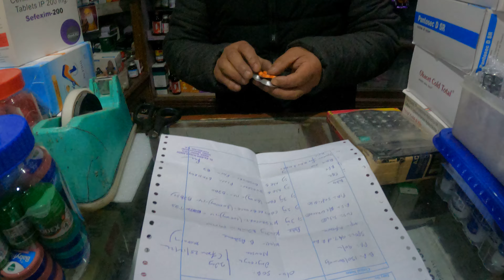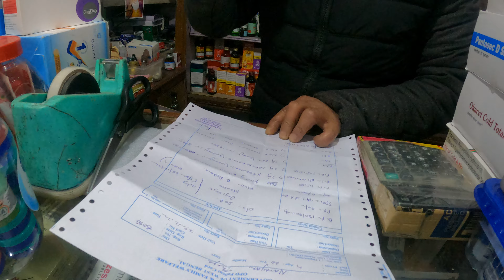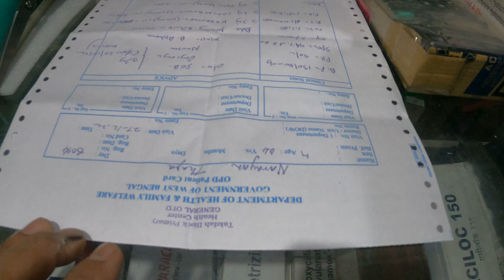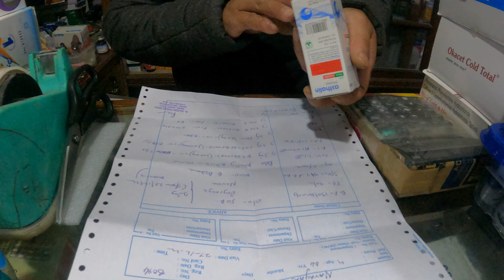One piece# Medical Practitioner|| Takdah # Darjeeling